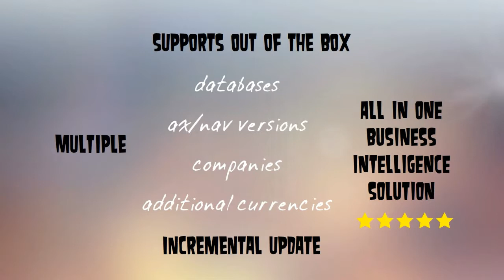BI4Dynamics - BI for Microsoft Dynamics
BI4Dynamics covers all Microsoft Dynamics AX & NAV application areas and incorporates limitless built-in calculations for KPI analysis. Customization and development wizard enables building of new cubes and modification of existing cubes. Perfectly matched with Power BI to utilize ready-made dashboards to unleash the power of your data. For drag and drop analysis, Excel reports are available to you, providing easy access to your data.